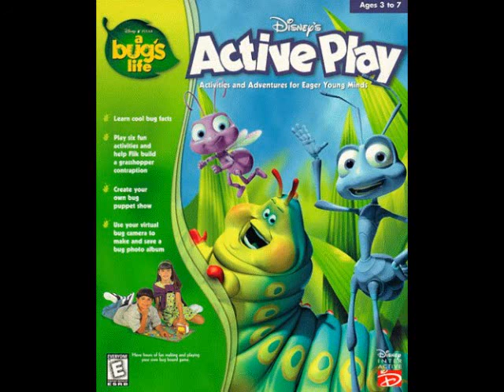A Bug's Life Active Play Music: Bug Puppet Theatre